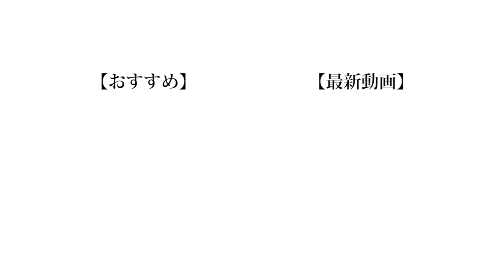2020年になったので芋禁止が解かれました。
おかえり、芋のある生活。

編集 : 晴生

❏ 公式
❑ 晴生(はるき)
❑ 魁斗(かいと)
❑ のせ
❑ もっち
【Untitled_mo】